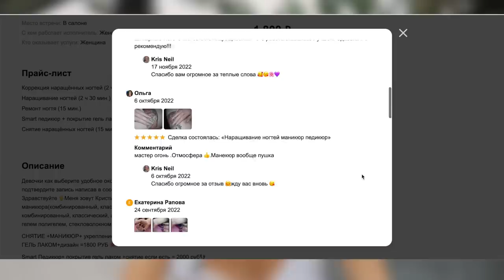Экватор Беременности: Отвечаю на Вопросы на Закате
На Авито легко выбрать мастера по рейтингу и отзывам. Заказывайте услуги на Авито